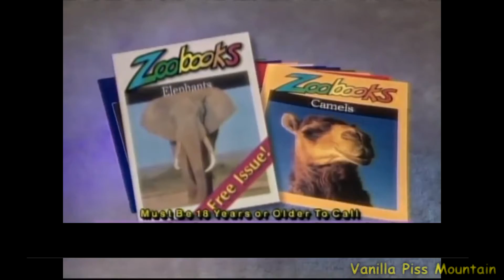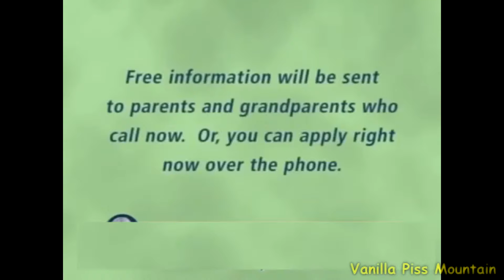YTP - SuS Adventures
utah is just the florida of oklahoma :^)